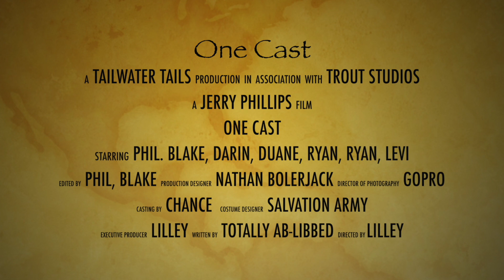Lilley's One Cast, February 12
The front moved in bringing much cooler air.  Blake catches the water dropping out today and tries an egg/scud combo on the fly rod.

G3 1966 GatorTough Boats ..
G3 2070 GatorTough Boats ..
Garmin Force ..
Lilley’s Jigs ..
Lilley’s One Piece Jig Rods, 6’ or 6’6” ..
Pflüger Presidents 25x or 30x ..
Trilene XL 2- or 4-pound line ..